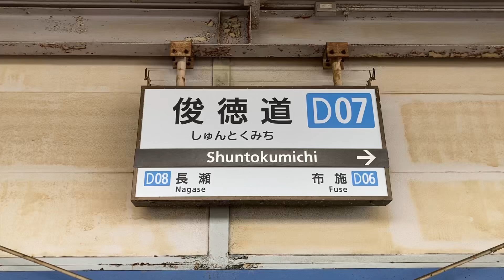駅の記録880 近鉄大阪線 俊徳道駅(2024/9)